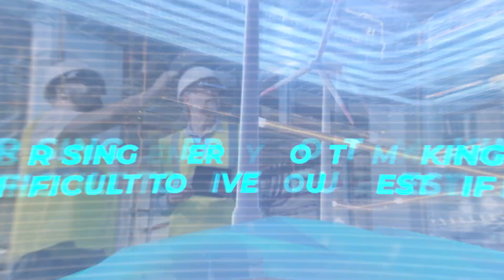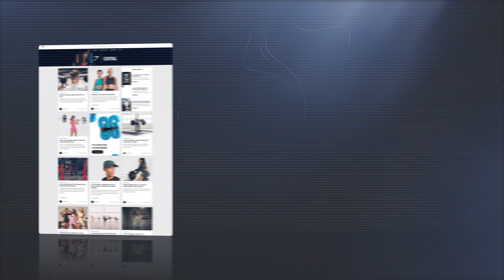Sweat Watts Promotional Video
It's Ammar Here from Team AR. We are a Team of Video Editors & Motion Graphics. We are Giving Our Professional services Video Editing, Motion Graphics, Video Ads, 2d animation, Wedding & Family, Youtube, Corporate, Gifs, Websites & Apps  & Much More.

      You can Hire us for your Video Project.